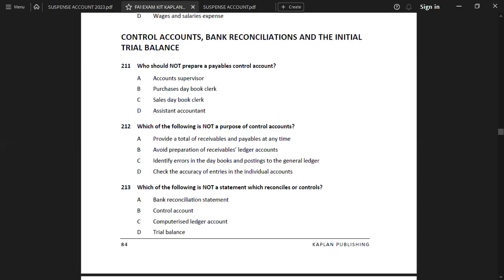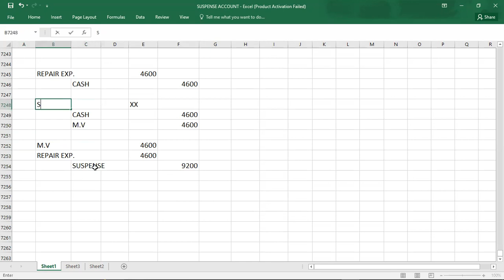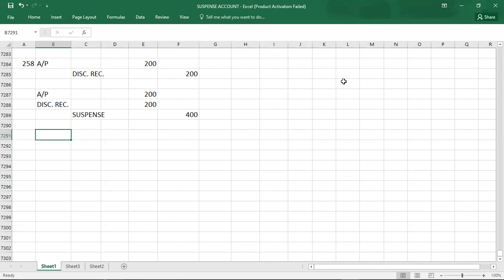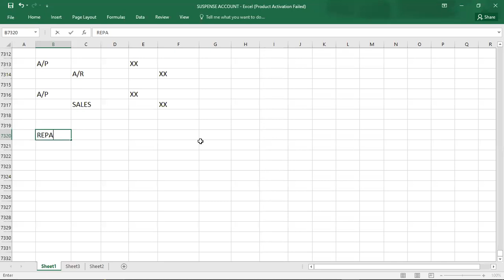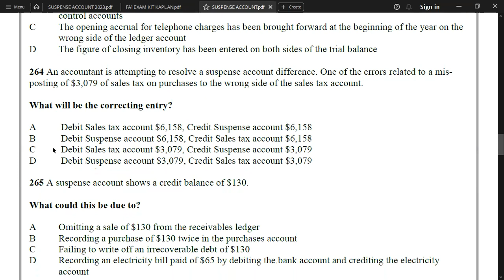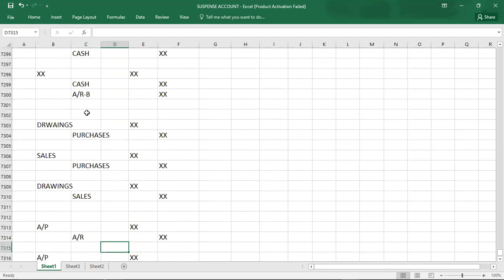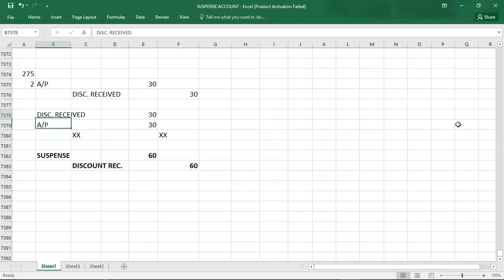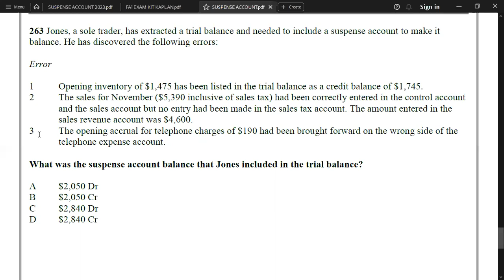SUSPENSE ACCOUNT EXAM KIT KAPLAN